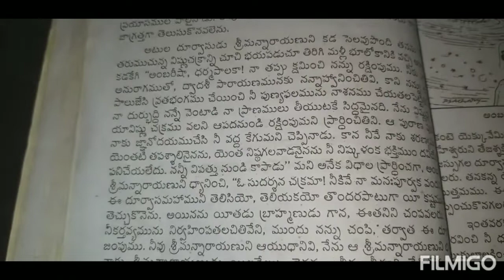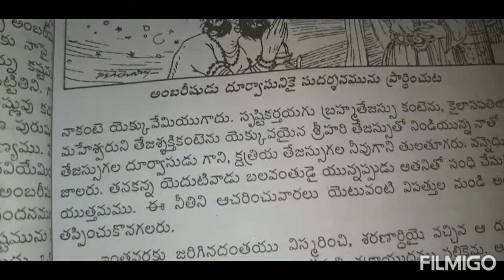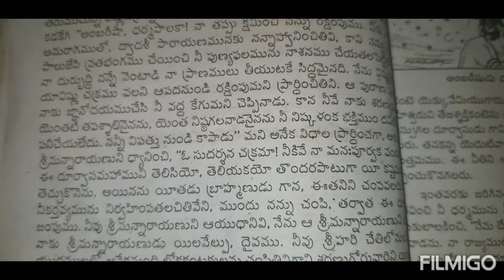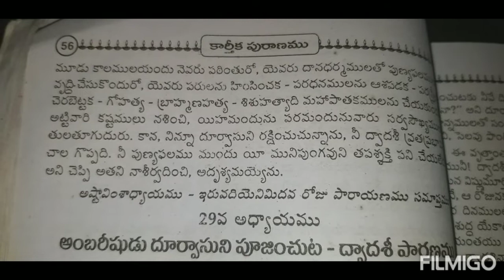కార్తీక పురాణం28వ అధ్యాయం-విష్ణు సుదర్శన చక్రమహిమ|karthika puranam 28|సర్వ సౌఖ్యములతో తుల తూగెదరు